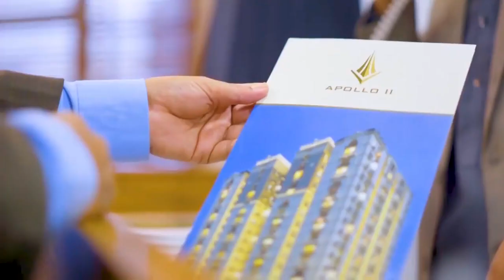Tanveer Associates has step to launch the episode of Client diaries to authenticity and credibility.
Tanveer Associates has step forward to launch the first episode of Client diaries to present it's clients with authenticity and credibility.
Our clients put their trust upon us after getting satisfying results and solutions along with long term assistance with any problems or concerns that a customer might have nationally and internationally.
Quailty construction is our identity!